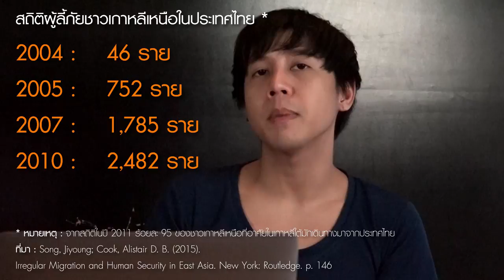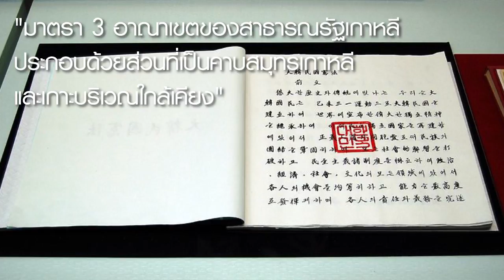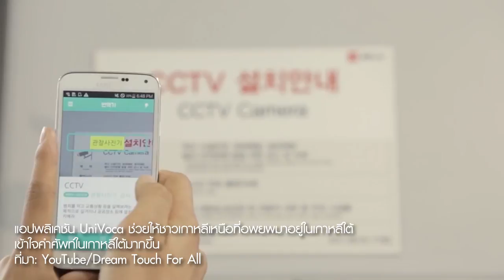หมายเหตุประเพทไทย #164 เส้นทางผู้ลี้ภัยเกาหลีเหนือสู่แผ่นดินไทย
หมายเหตุประเพทไทยสัปดาห์นี้ปองขวัญ สวัสดิภักดิ์ และชานันท์ ยอดหงษ์ พูดถึงเส้นทางอพยพของผู้ลี้ภัยชาวเกาหลีเหนือ ซึ่งไม่สามารถอพยพทางตรงเข้าสู่เกาหลีใต้ได้ แต่ต้องเดินทางไกลมาถึงไทย และประเทศอื่นๆ ในอนุภูมิภาคลุ่มน้ำโขง ก่อนที่จะเดินทางไปตั้งถิ่นฐานในเกาหลีใต้

ชีวิตของผู้ลี้ภัยชาวเกาหลีเหนือ ไม่เพียงประสบความลำบากในช่วงเดินทางออกจากเกาหลีเหนือแล้วรอนแรมอีกหลายพันกิโลเมตรเท่านั้น แต่เมื่อพวกเขาไปใช้ชีวิตใหม่ในเกาหลีใต้ ก็ยังต้องปรับตัวทั้งทางเศรษฐกิจและสังคม หลายคนประสบปัญหาถูกเลือกปฏิบัติ และได้รับผลกระทบทางด้านจิตใจอีกด้วย